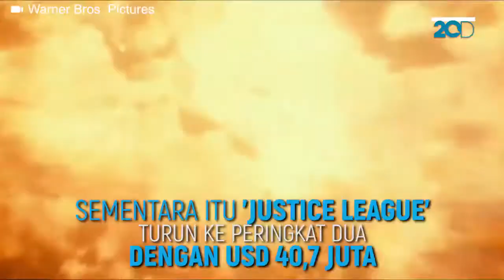'Coco' Juarai Box Office Pekan Ini!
Film animasi Disney-Pixar berjudul 'Coco' berhasil memuncaki box office pekan ini. Film Coco berhasil meraup keuntungan USD 71 juta dari penayangannya di kawasan Amerika Utara.